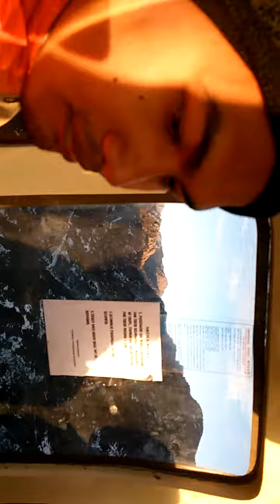Rope way ,Sikkim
View from rope way at sikkim